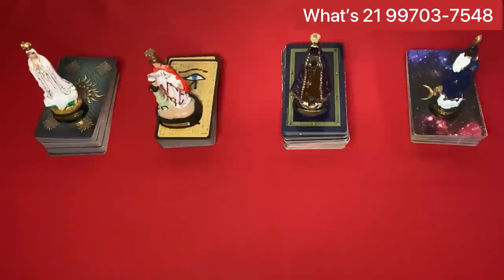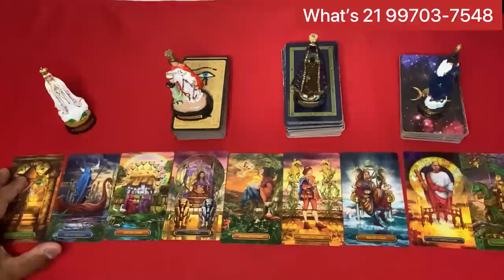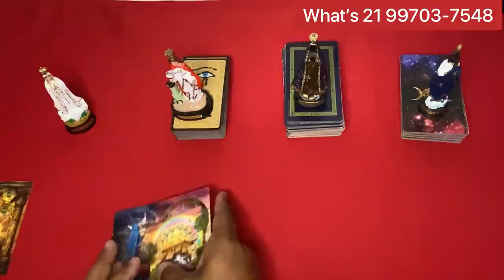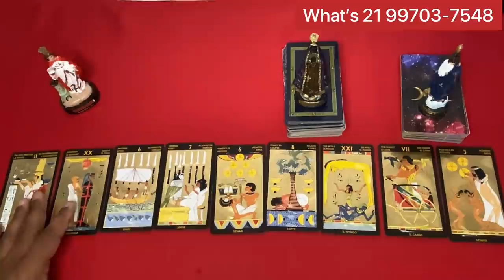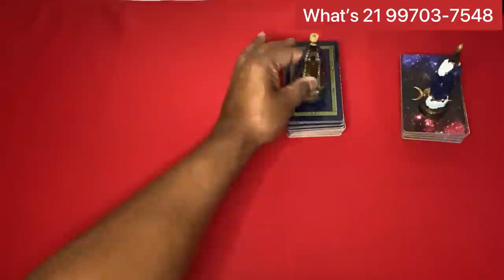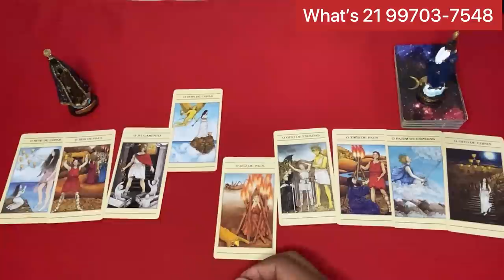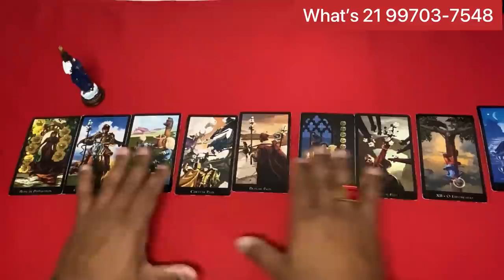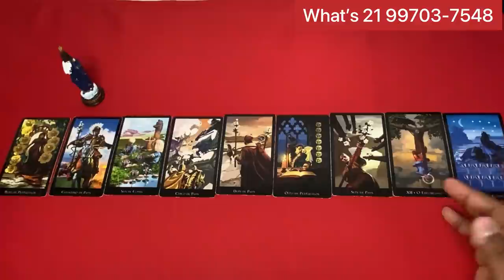🔔 mensagem do reino superior 🌞 Tarot Responde